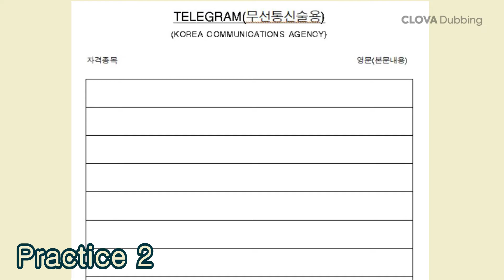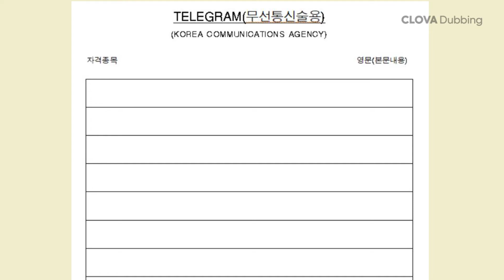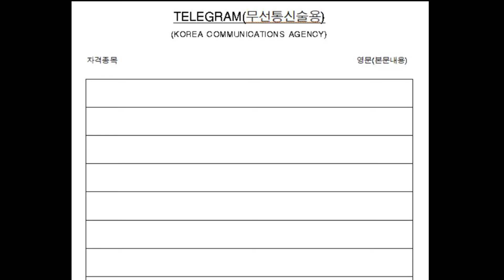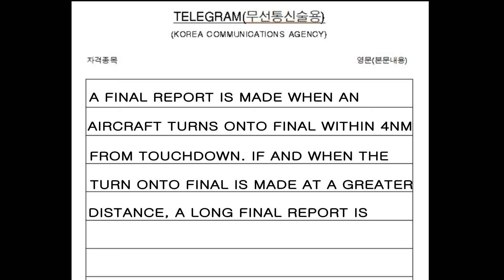항무통 항공무선통신사 실기 샘플3 (with CLOVA Dubbing)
항공무선통신사 실기시험 준비 연습문제 3